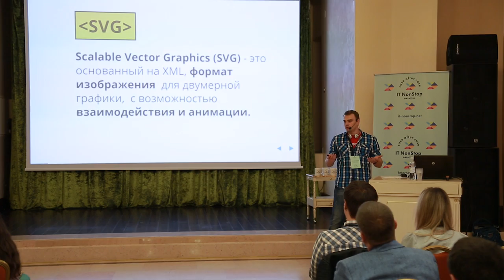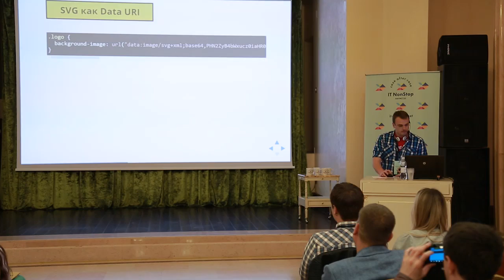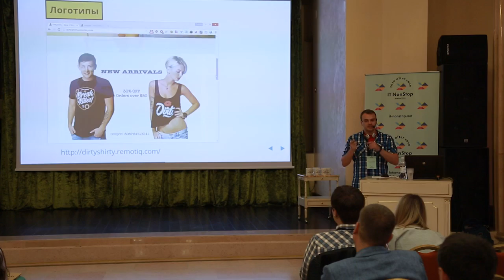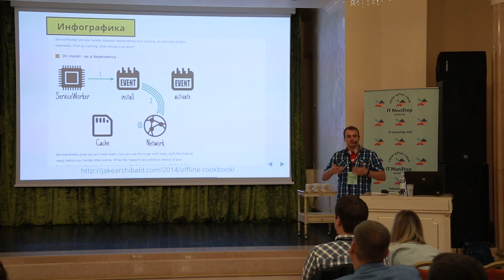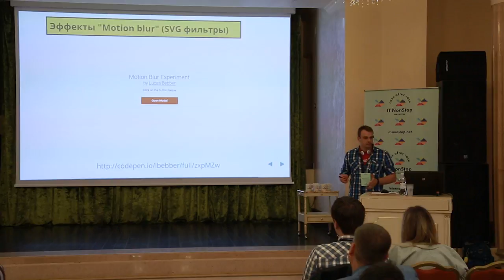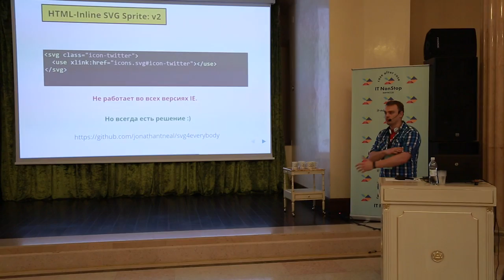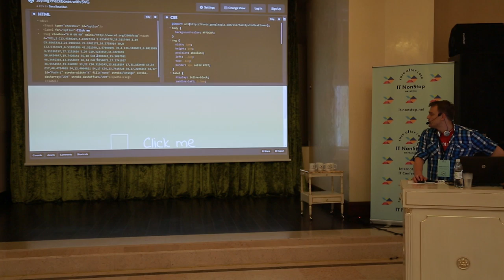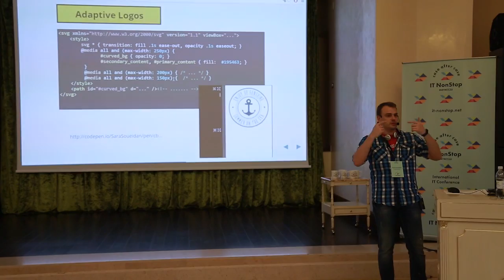«Ты, я и SVG», Алексей Калюжный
Алексей Калюжный
Front-end and WordPress Developer, Beetroot, Киев

Мы часто встречаем безумные демки SVG на CodePen, очень крутые реализации на Site of the Day и это просто завораживает. Но давайте лучше поговорим, где и как правильно использовать все "магические" возможности SVG для решения более реальных задач.